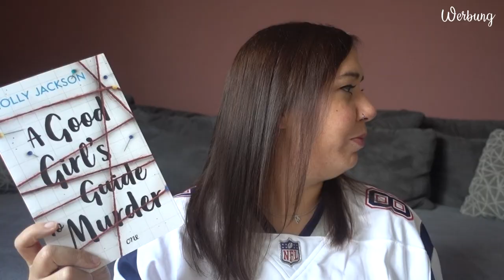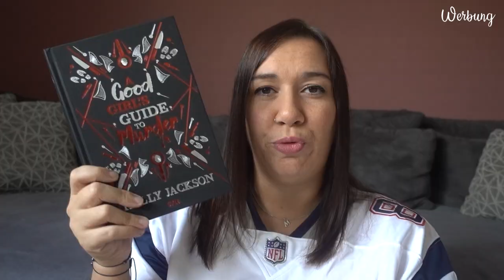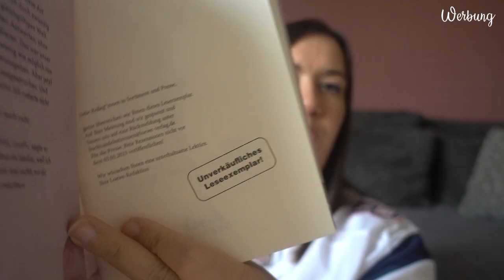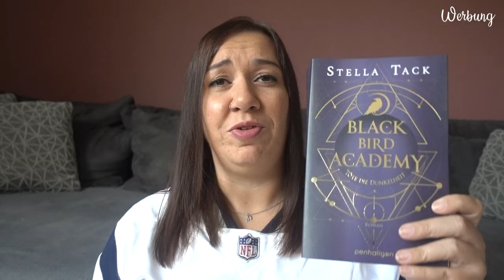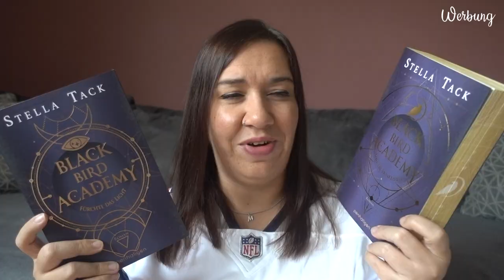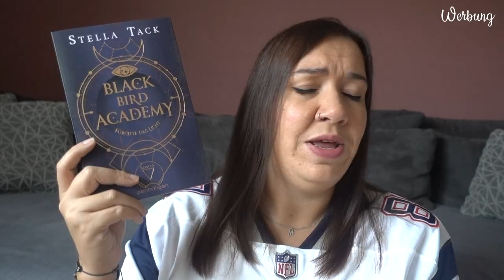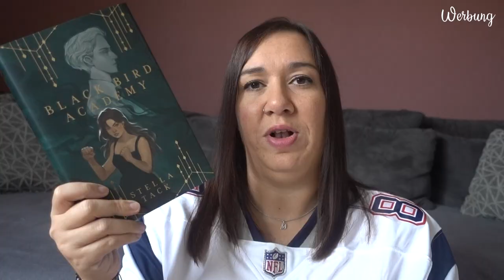BOOK UNHAUL | Bücher aussortiert | Oktober 2024 | Canis Minor Art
im heutigen Video möchte ich euch die Bücher zeigen, die im Oktober bei mir ausziehen müssen.

Amazon Wunschliste